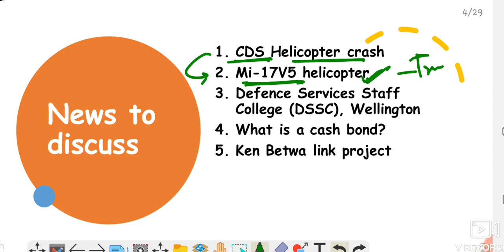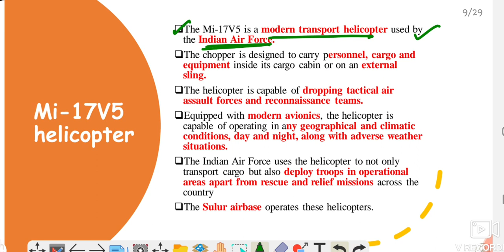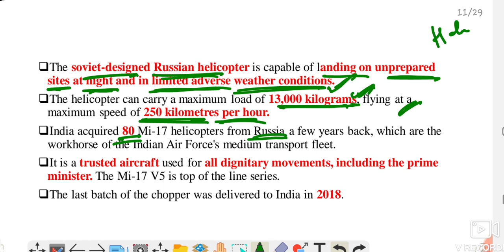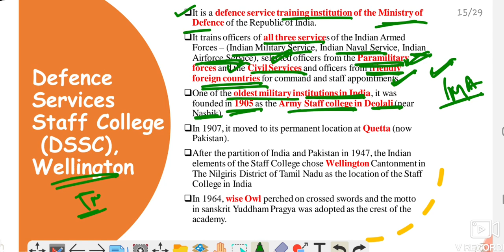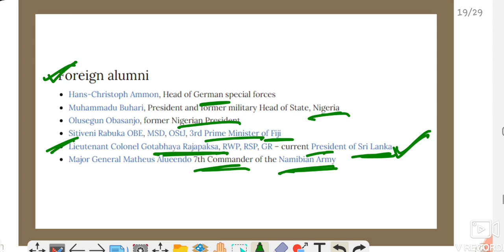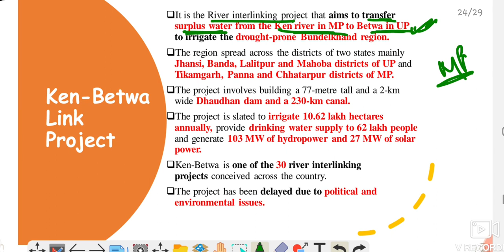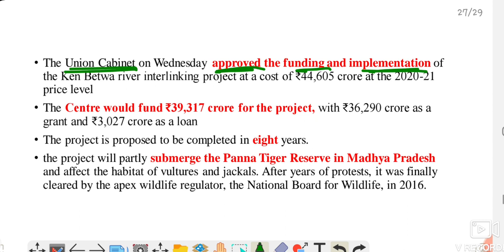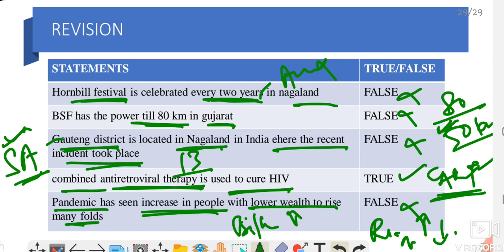9 DEC 2021 THE HINDU NEWSPAPER DISCUSSION- For UPSC, State PSC, Defence exams & other govt exams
This video contains in-depth analysis of THE HINDU newspaper of 9 DEC 2021.